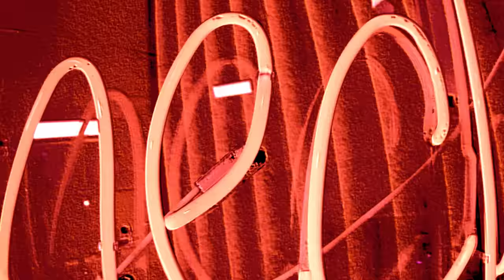Lil Wayne & Good Charlotte: Navigating the Music Industry & Future Collaboration | Young Money Radio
Young Money Radio welcomes Benji and Joel Madden of Good Charlotte after surprising fans at the While We Were Young Festival with a performance with Lil Wayne.

The trio of music industry veterans talks about their respective careers and how the industry has changed for the better and worse since 1998. The artists get personal and talk about how performing in front of large crowds is still nerve-racking despite being seasoned pros. The conversation then teases new music from Good Charlotte featuring Lil Wayne.